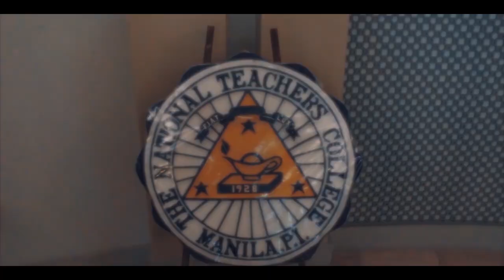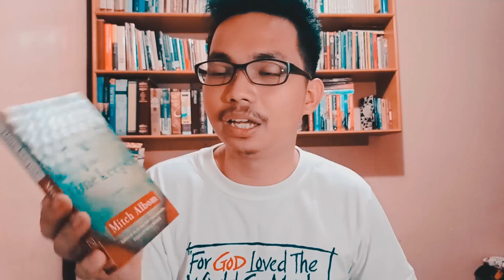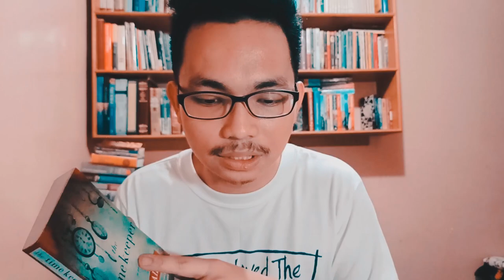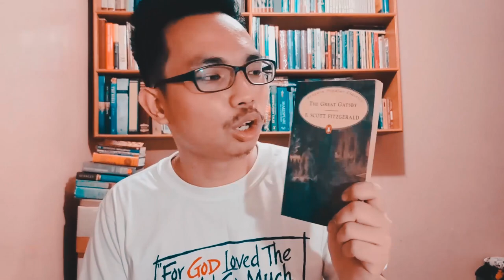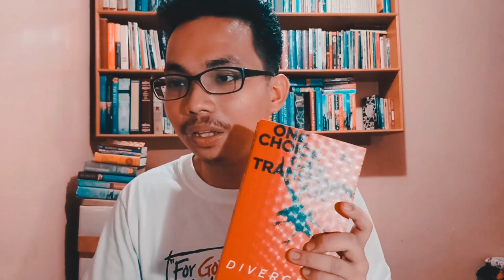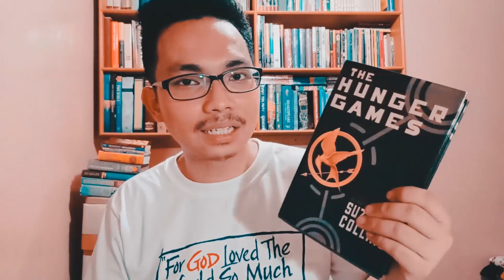EAPP | HOW TO WRITE REVIEW/CRITIQUE PAPER (Tagalog Explanation)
English for Academic and Professional Purposes:
How to Write Review/Critique Paper

A review paper serves analysis and evaluative paper for certain literature, arts, design, movie, etc. It requires skill to deduce different parts of a certain object and to come up with an evaluation of how you see it. As a standard, this paper uses different critical approaches/criticisms. (I just mentioned a few of those here.)

This is my first time doing an educational video. Any lapses could be corrected and discussed in the next videos. :)

P.S. If you had seen me na medyo nagsstutter at bangag po sa dulo, pagpasensyahan ninyo na po. Madaling araw na po shinoot yan! :) Also, the review of the books are based on how I remember it when I read it back on High School! :)